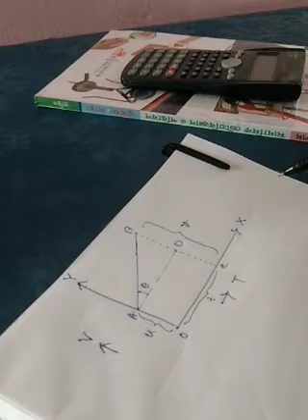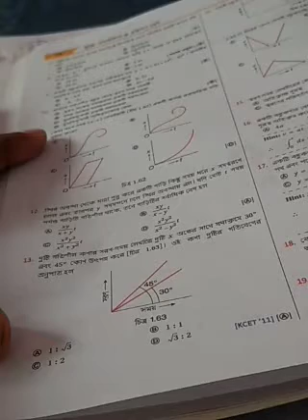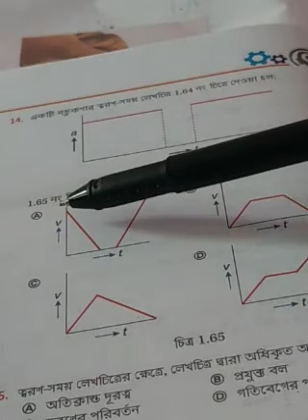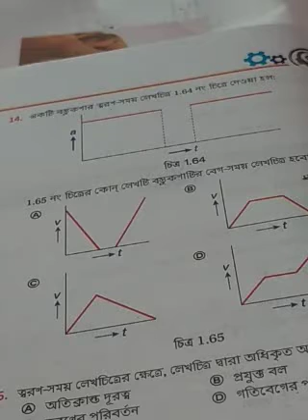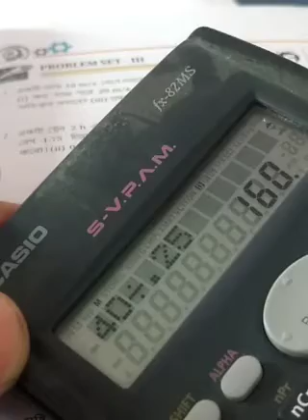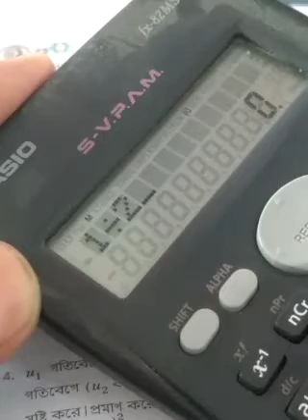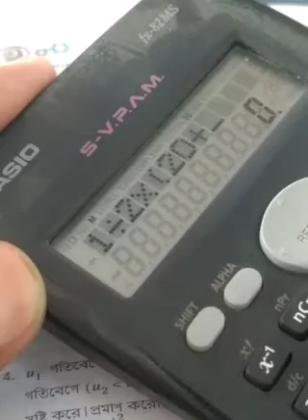Riju gatir samikaran video2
Graphical proof